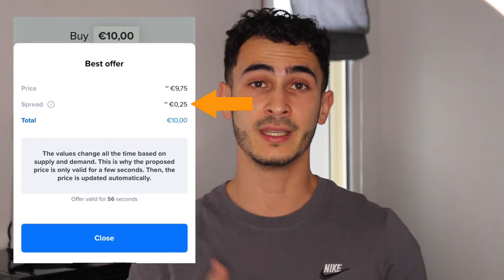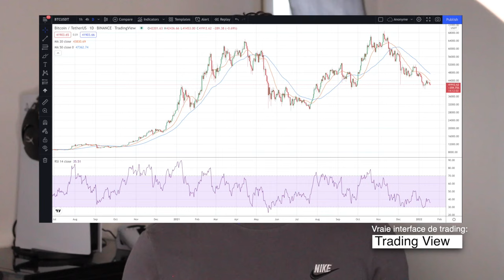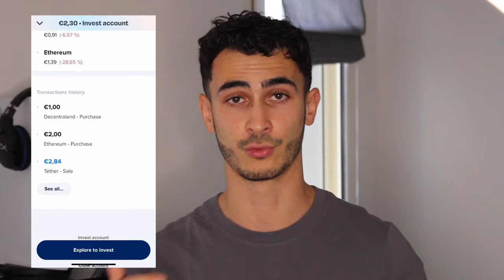6 raisons de ne pas utiliser LYDIA Trading pour acheter des Bitcoins !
ℹ️ Dans nos 2 précédentes vidéos parlant de la nouvelle fonctionnalité de Trading disponible sur l'application Lydia, nous en faisions l'éloge et nous vous expliquions en quoi cela est une révolution. Aujourd’hui, je ne reviens pas du tout ce qu'on a pu dire mais je vous explique simplement en quoi, d'après nous, Lydia Trading est réservé aux très débutants dans l'écosystème des crypto-monnaies.

▬▬▬▬▬▬▬▬▬▬▬▬▬▬ QUI SOMMES-NOUS ? ▬▬▬▬▬▬▬▬▬▬▬▬▬▬

▬▬▬▬▬▬▬▬▬▬▬▬▬▬▬▬ SOMMAIRE ▬▬▬▬▬▬▬▬▬▬▬▬▬▬▬▬

00:00 Introduction
00:45 Vous ne possédez pas vos cryptos
01:56 Pas assez de cryptos disponibles
02:47 Le spread coûte cher (sur de gros montant)
03:40 Vous avez dit "Trading" ?!
04:53 Difficile de suivre son portefeuille
05:58 Sans Lydia Bleu, c'est moins rose
07:25 Conclusion

▬▬▬▬▬▬▬▬▬▬▬▬▬▬▬▬ NOUS SUIVRE ▬▬▬▬▬▬▬▬▬▬▬▬▬▬▬▬

▬▬▬▬▬▬▬▬▬▬▬▬▬ INFOS SUPPLEMENTAIRES ▬▬▬▬▬▬▬▬▬▬▬▬▬